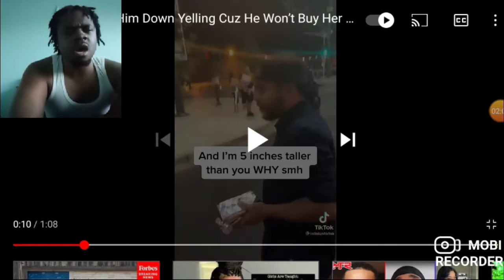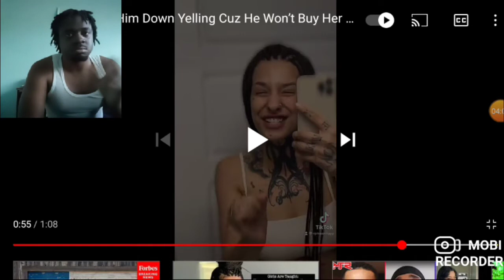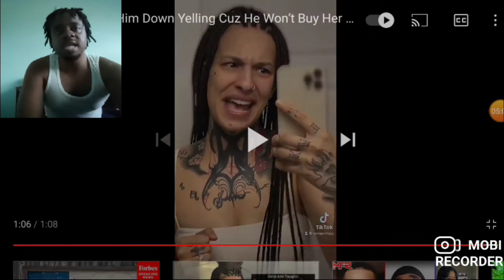She Chasing Him Down Yelling Cuz He Won't Buy Her A Drink Reaction!!!